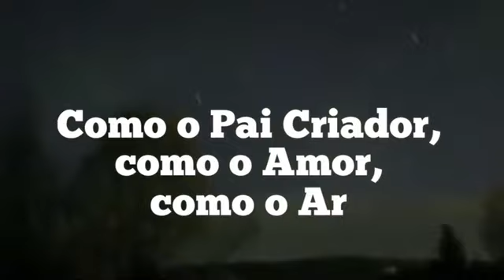O PRIMEIRO ESTADO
@PlutarcoOficial Grande evento de transição planetária